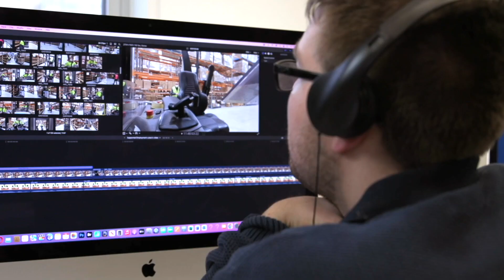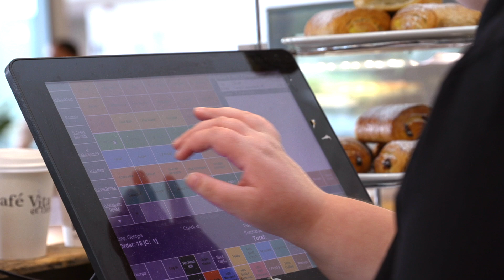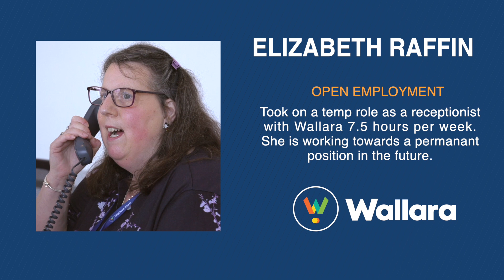Wallara's Open Employment Program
Wallara's Open Employment program is a ground breaking new service that empowers our Supported Employees to transition into Open Employment.  After extensive interviews,  work trials and on the job training, our Supported Employees are carefully matched with an employer  that we trust.
This program has been a huge success and changed the way Wallara provides services to people with disabilities.